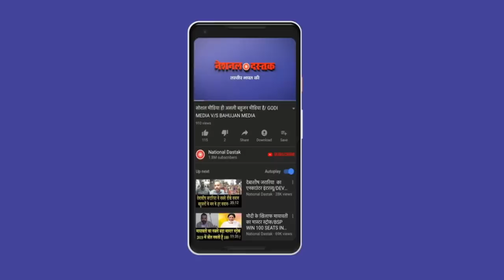दबंगों ने दलित महिला होमगार्ड को सरेआम जलाया जिंदा,